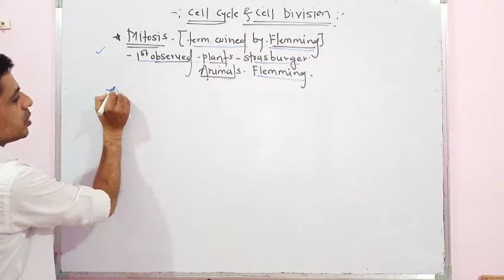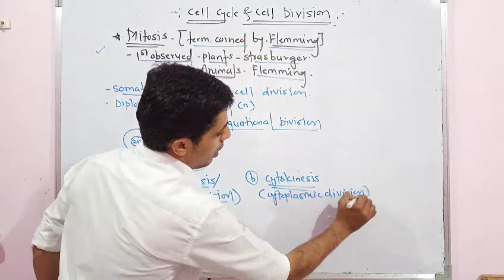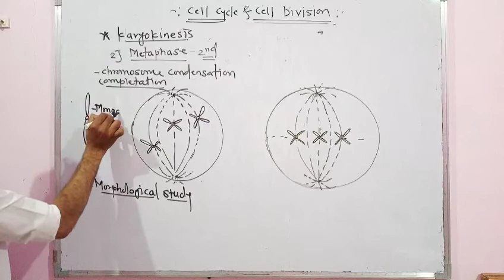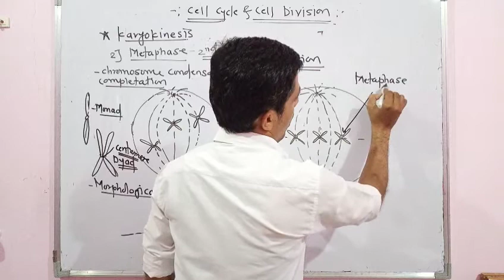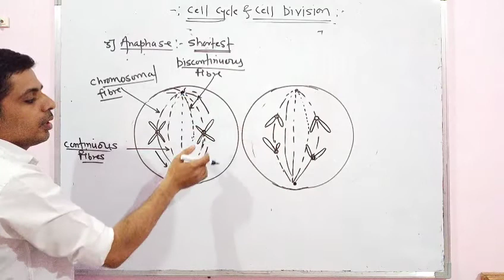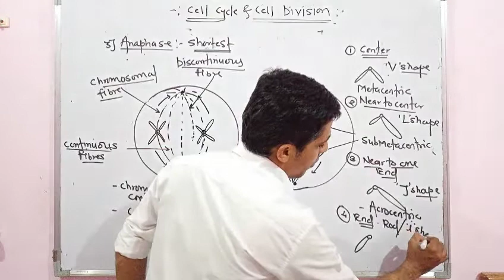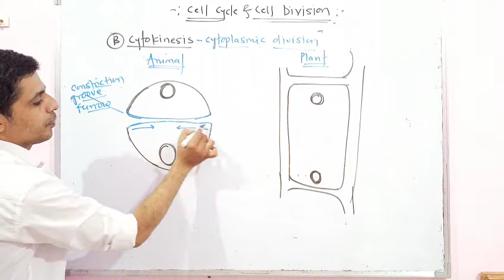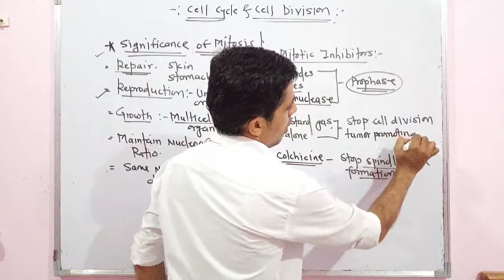CELL CYCLE & CELL DIVISION-2